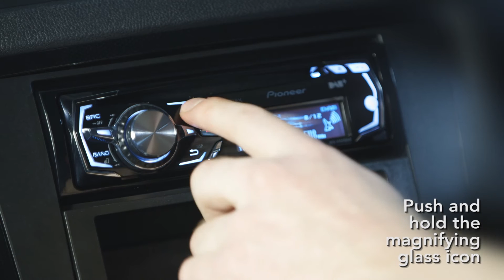Pioneer: DEH-X8500DAB How To Tune DAB